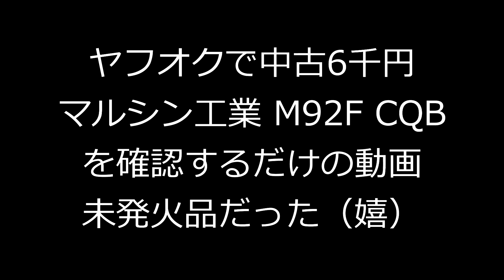ヤフオクで中古6千円で【マルシン-M92F-CQB】を購入、状態をチェックするだけの動画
気軽に発火できるモデルガンが欲しくなって衝動買いです。軽く分解してみるだけです。火薬2個で発火さてみようかなと考えています。ダブルキャップカートリッジは準備しました。発火用ならこういうのを探すのが良いですね。

物としては、組立てに手こずった部分があってキズになっていたのと、グリップスクリューが舐めて空転する部分があったので、組立てキットなのかなと感じました。

とはいっても、半額以下で未発火品ですから、ちょっと嬉しいですね。

【関連動画】

・マルシン工業モデルガン S&W M586 ブラックヘビーウェイト 組立て全行程

・マルシン モデルガン M9ドルフィン 組立て全行程 Beretta M9 Dolphin SilverABS

・マルシン モデルガン【COLT XM177E2】の組立て全行程です。予習や取説の補完にどうぞ。ただ、素組みではマトモに動きません。

・マルシン工業モデルガン、コルト.25オート、組立て全行程、ブラックヘビーウェイト、ダミーカート仕様

・マルシン工業モデルガン MAUSER-M712 組立て全行程 ブラックABS（マウザー・モーゼル）

・マルイ・造るモデルガン・ワルサーP.38　昭和懐かしいキットの塗装と組立て行程

・マルシン工業モデルガンM712をプロップパウダーと爆音プラグでフルオート絶不調

・マルシン工業モデルガン『U.S.N.9mmM9ドルフィン（Dolphin）』をプロップパウダーと爆音プラグで発火チェック

・マルシン工業モデルガン『U.S.N.9mmM9ドルフィン（Dolphin）』ABS組立てキット、素組み発火チェック

・マルシン工業モデルガン『ベレッタM92Fブリガーディア』Blackヘビーウェイト組立てキット、爆音プラグとプロップパウダーで発火